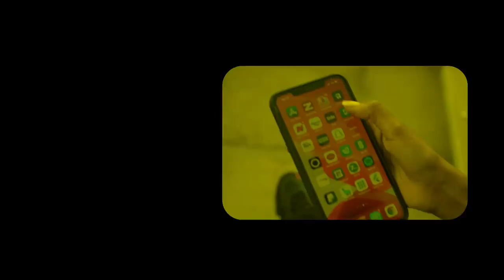Xog Beri Xisbiga Kulmiye Muxuu Samayn Doonaa? Musharax Muuse Bixi mala Dooran Doonaa? Burco